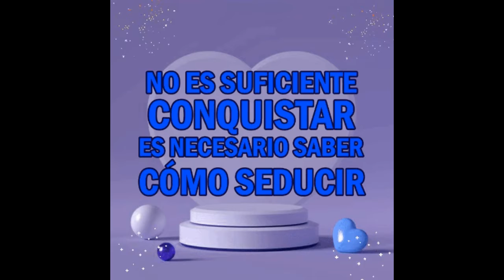No es suficiente conquistar...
🔵 Facebook.com/FeelLoveOficial
🟠 Instagram.com/FeelLoveOficial
⚫ X.com/FeelLoveOficial

No es suficiente conquistar, es necesario saber como seducir. Con la línea Feel Love para caballeros encuentra Prolongador, Retardador, Alargador y Ensanchador ¡Conquístale y sedúcele!